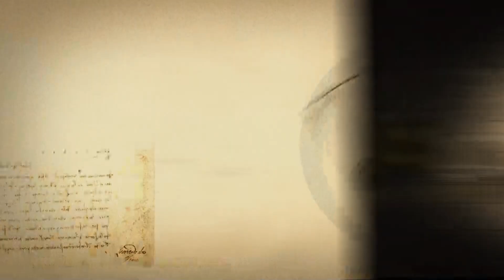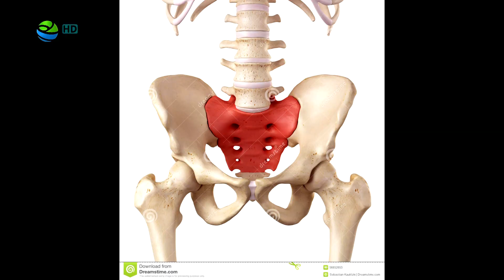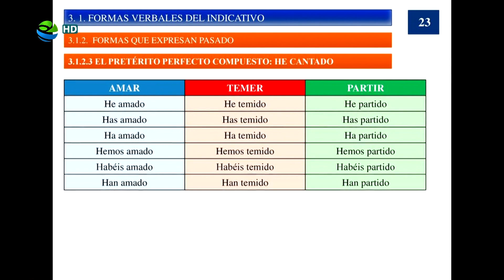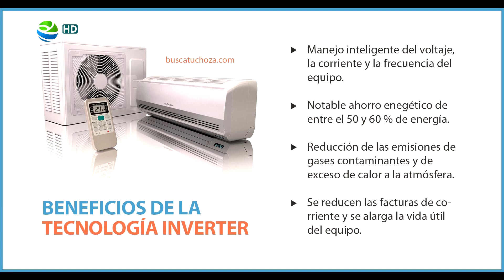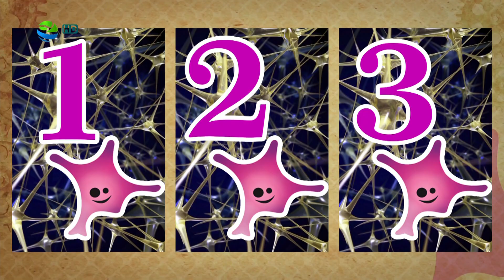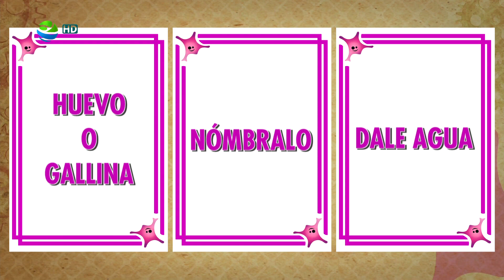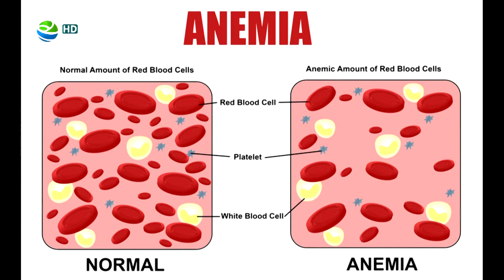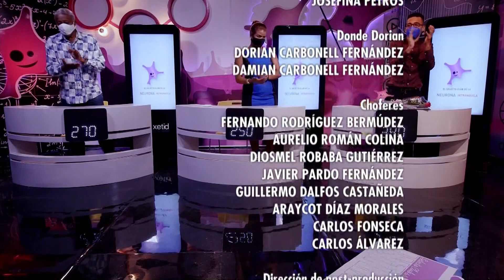Neurona Intranquila S10E14 (21-ene-2022)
Segundo programa de la primera trimestral.

Únete a nuestro canal de Telegram para que compruebes tus conocimientos con nuestra pregunta diaria.
Escribe algún comentario: los leemos absolutamente todos.